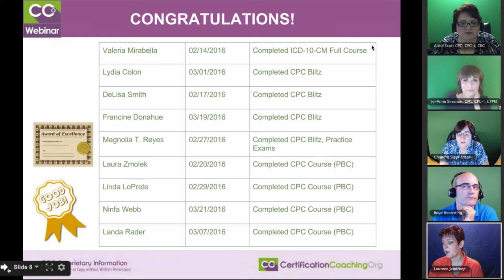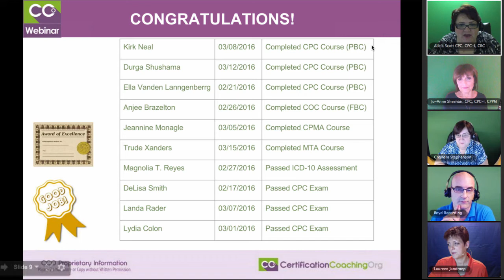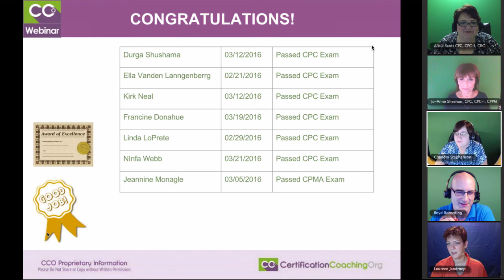March 2016 CCO Graduates and Exam Passers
Laureen: The fun slides. This is where we get to congratulate people that have recently completed a course with us or their board exam. I’ll take the first slide.

Completing her ICD-10-CM full course is Valeria Mirabella. Completing their CPC Blitzes is Lydia Colon, DeLisa Smith, and Francine Donahue. Completing their CPC Blitz and Practice exam is Magnolia T. Reyes. Completing their CPC course is Laura Zmolek, Linda LoPrete, Ninfa Webb, Landa Rader.

As we’re reading the next slide, if anyone on the call wants to put in the chat that they passed, we’ll give you a shoutout, too. Alicia, you want to do the next slide?

Alicia: For the PBC course, we’ve got Kirk Neal, Durga Shushama, Ella Vanden Lanngenberrg, Anjee Brazelton. For the CPMA, Jeannine Monagle. For the MTA course, we’ve got Trude Xanders; and passed the ICD-10 Assessment, Magnolia T. Reyes. Then, passed their CPC exam are DeLisa Smith, Landa Rader, and Lydia Colon. Congratulations!

More Information about medical coders:

What is Medical Coding? - AAPC

Medical coding is the transformation of healthcare diagnosis, procedures, medical services, and equipment into universal medical alphanumeric codes. The diagnoses and procedure codes are taken from medical record documentation, such as transcription of physician's notes, laboratory and radiologic results, etc.
‎What Does a Medical Coder Do? - ‎CPT - ‎ICD 9 CM Code Set - ‎Hcpcs

Medical coding certifications from AAPC are the gold standard in the healthcare industry. Certifications are nationally recognized by employers, physician ...

Wikipedia
A clinical coder – also known as clinical coding officer, diagnostic coder, medical coder or medical records technician – is a health care professional whose main ...
‎Clinical coders in practice - ‎Competency levels - ‎Accreditation - ‎Classification types

Wikipedia
Jump to Veterinary medical coding - [edit]. Veterinary medical codes include the VeNom Coding Group, the U.S. Animal Hospital Codes, and SNOMED.